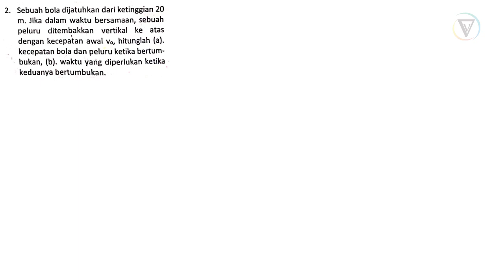Soal Gerak Fisika Dasar ⭐ 2 Sebuah bola dijatuhkan dari ketinggian 20m Jika dalam waktu bersamaan